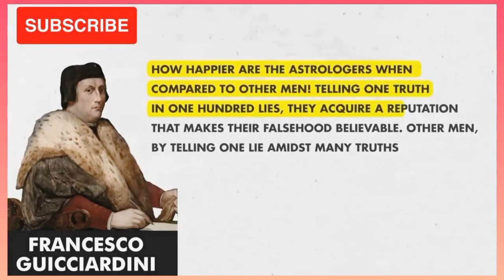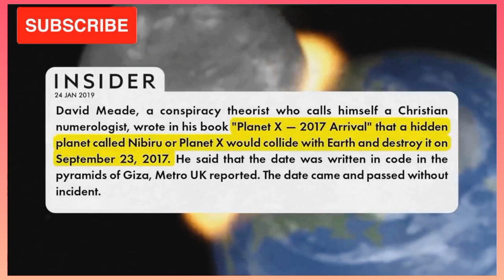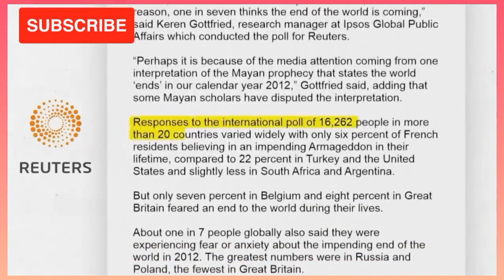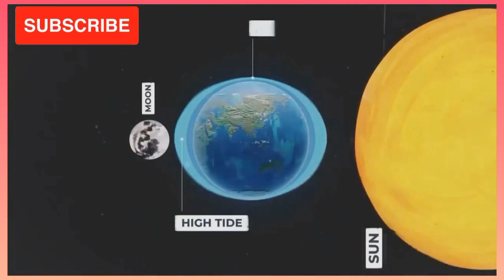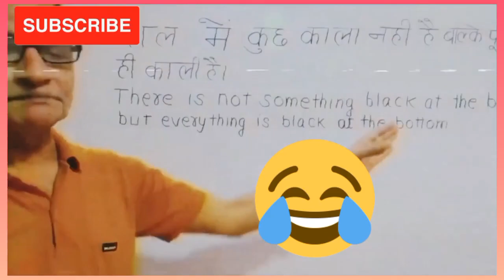The biggest froud of astrology | astrology is big froud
Welcome, viewers, to this eye-opening video where we delve into the world of astrology and expose the biggest fraud within the field. Astrology has long been a topic of fascination for many, but unfortunately, it is also riddled with misinformation and false claims. Today, we will examine some of the most common fraudulent practices within astrology and shed light on the truth behind these misleading claims.

False Predictions:
One of the most glaring issues within astrology is the prevalence of false predictions. Many astrologers claim to have the ability to predict the future with accuracy, but in reality, their predictions are often vague and general enough to apply to a wide range of scenarios. This creates an illusion of accuracy, leading people to believe in the legitimacy of astrology.

Barnum Effect:
The Barnum Effect, also known as the Forer Effect, is another deceptive tactic used by astrologers to make their readings appear accurate. They use generic statements that could apply to anyone, such as "You have a desire for success but sometimes feel insecure." These statements are intentionally crafted to be relatable to a broad audience, giving the impression of personalized accuracy.

Cold Reading Techniques:
Astrologers often employ cold reading techniques, which involve making educated guesses or observations based on subtle cues from the person seeking a reading. By carefully observing body language, facial expressions, and responses, they can provide seemingly accurate interpretations. However, these techniques are psychological tricks rather than genuine astrological insights.

Confirmation Bias:
Another factor that contributes to the perpetuation of astrology fraud is confirmation bias. When individuals seek astrological guidance, they tend to focus on information that confirms their existing beliefs and desires while disregarding contradictory or vague predictions. This selective attention creates a false sense of accuracy and reinforces their belief in astrology.
Lack of Scientific Evidence:
Despite centuries of practice, astrology has failed to provide scientific evidence supporting its claims. Numerous scientific studies have been conducted to test the validity of astrological predictions, and the results consistently show no statistical correlation between astrological factors and personality traits or future events. The lack of empirical evidence further exposes astrology as a pseudoscience.